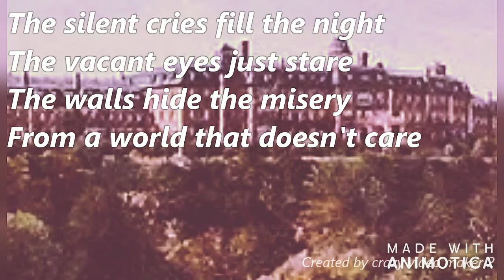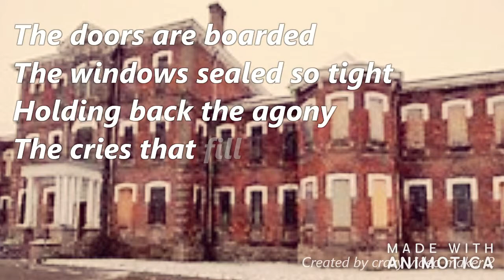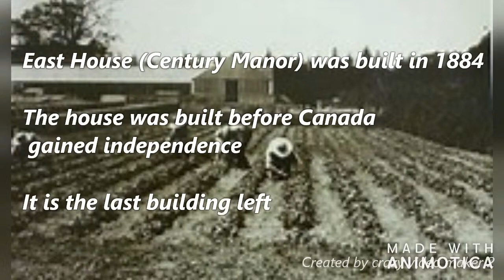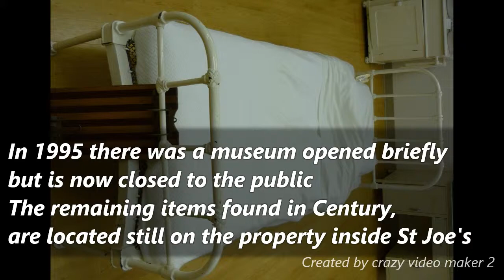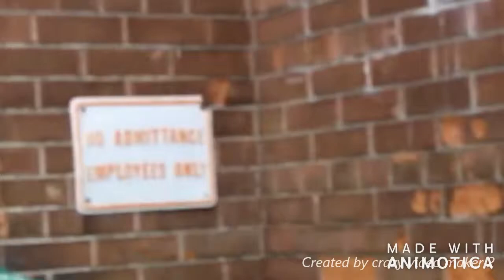(HAUNTED&&HISTORIC) Century Manor Canada's most Haunted Asylum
LIKE && SUBSRSCRIBE && SHARE THE LOVE

HIGHLY ACTIVE PROPERTY (Scary)

Peace&&Love ,
CuuntryGuurlz

locked out of last channel so gotta start from nothing so show extra love

** Some photos are not Mine**
to further share the amazing history of these grounds i have taken some photos from other sources.